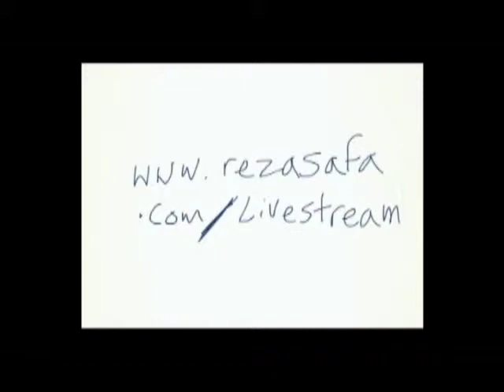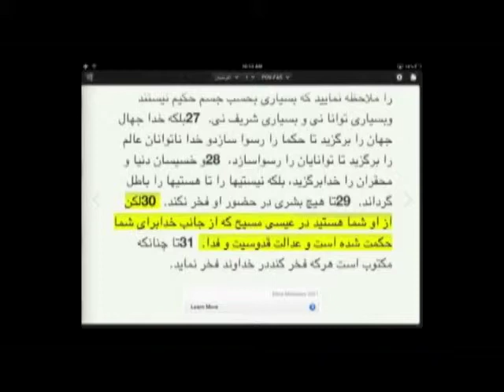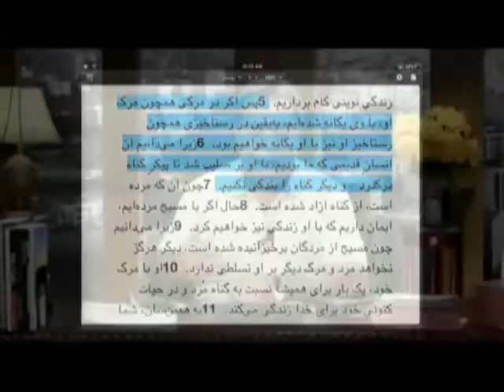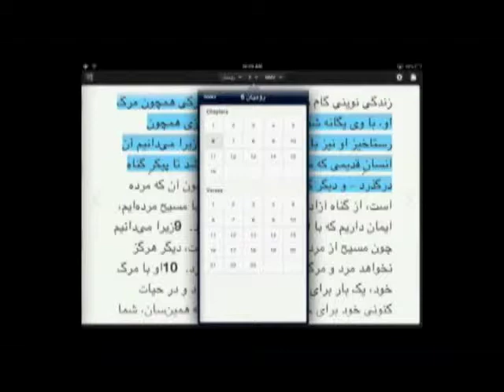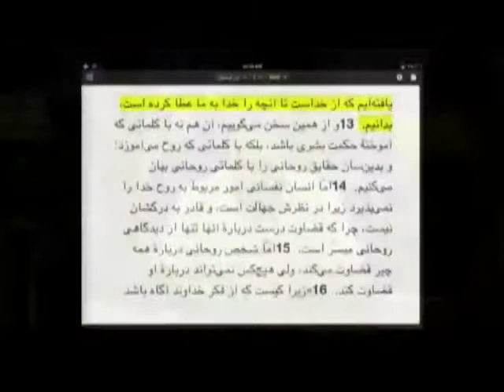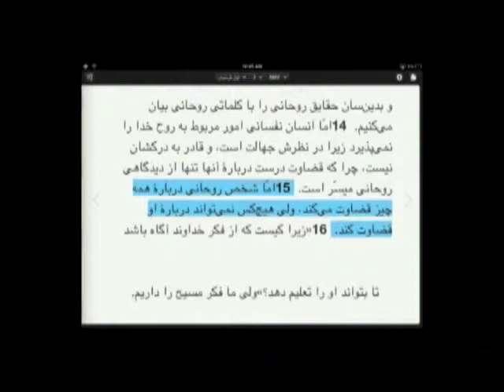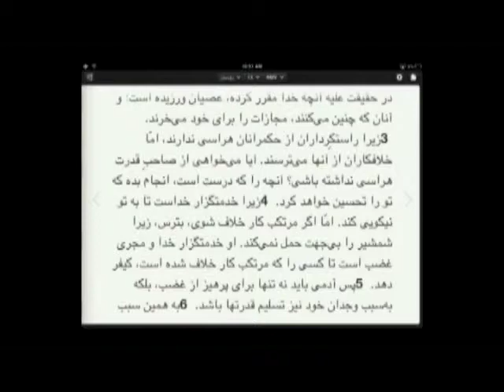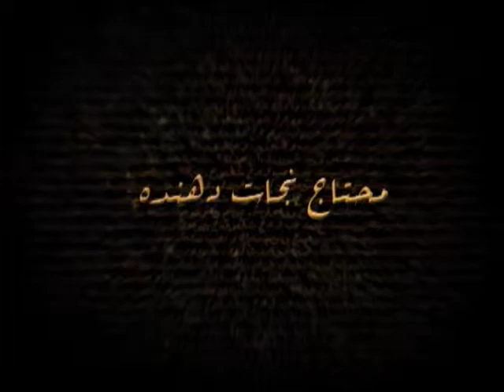نیکی مطلق - همفکر مسیح